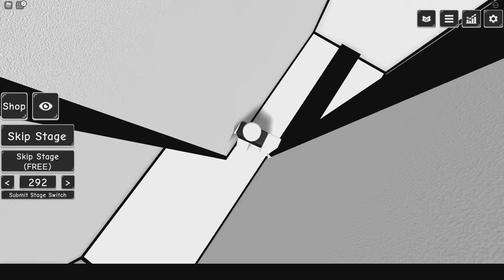Troll Obby levels 288-305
288 0:00
289 1:45
290 2:14
291 2:49
292 3:13
293 5:29
294 6:25
295 7:52
296 9:27
297 11:18
298 12:25
299 18:22
300 18:37
301 18:51
302 20:03
303 20:13
304 21:37
305 23:02